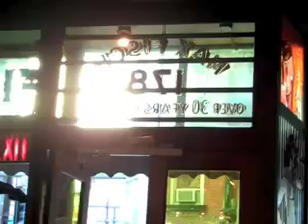BUBBLES Live at MAX FISH commercial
BUBBLES LIVE AT MAX FISH NYC AUGUST 1ST 2010 SUMMER EVENING CONCERT